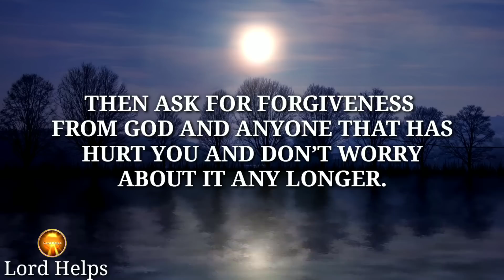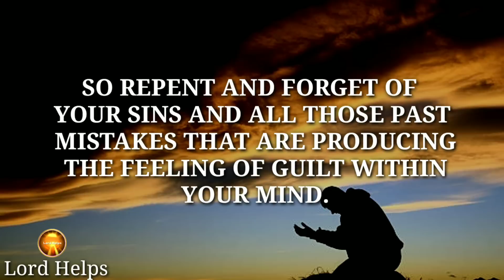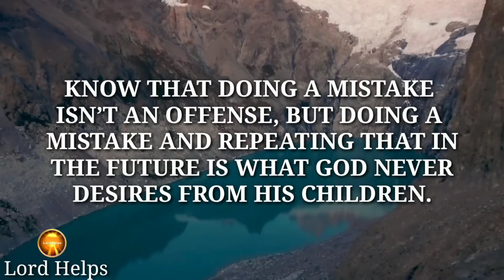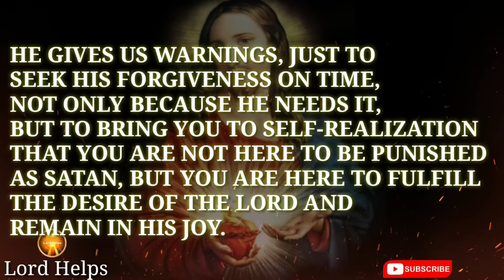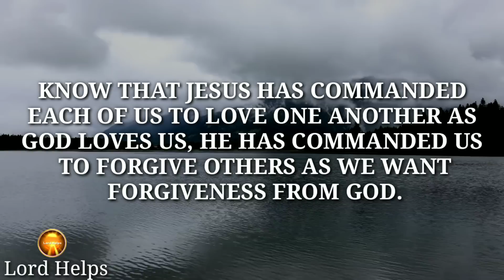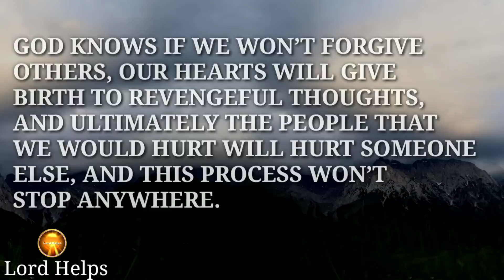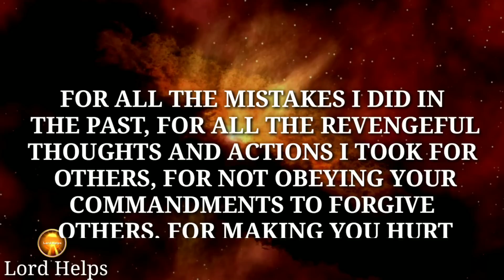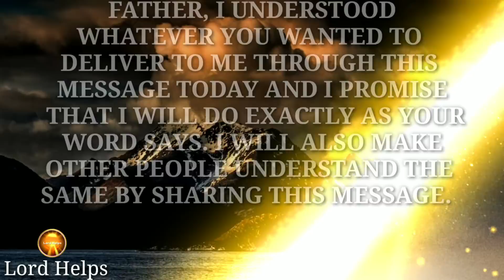"A FINAL NOTICE OF GOD TO REPENT BEFORE JESUS CHRIST" - GOD | Don't Lose Chance👆 Lord Helps Ep~366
Brief Introduction Of This Video 👇👇

"It Makes No Sense To Worry And Think About Something That Is Already Over And Done, And When We Know That We Can’t Do Anything About It Now.
Today, God Wants To Remove The Feeling of Guilt, Shame, and Regrets Inside Of You, And This Is Why He Sent His Notice Through This Message To Repent Because This Is The Best Way To Get Rid Of All Those Feelings.

Repentance is The Best Way Of Overcoming Those Feelings.
Know That Doing A Mistake Isn’t An Offense, But Doing A Mistake And Repeating That In The Future Is What God Never Desires From His Children. Forgive others as God Will Forgive You.

You Might Have Been Hurt By Someone, But This Doesn’t Mean You Will Take Revenge And Hurt Others On Purpose.
Be Reconciled In The Love Of God. And You Will Be Forgiven.

Join Me In Prayer Now, To Seek the Forgiveness Of God Over Our Sins, Through The Video.

Music Credit -

1》 This video is made for Teaching/Motivational purposes.
2》This video has no negative impact on anyone. (Inspired by Joel Osteen)

Team,
Lord Helps